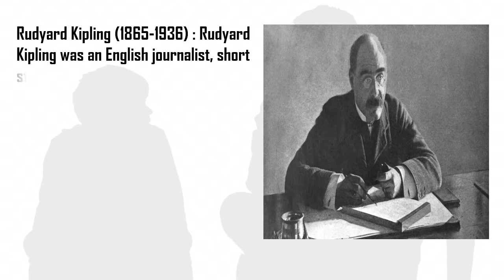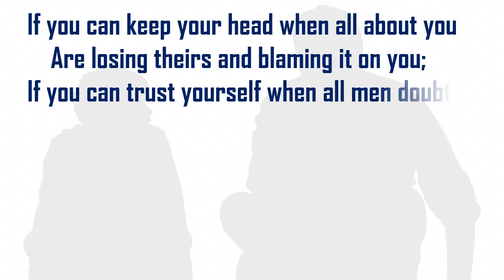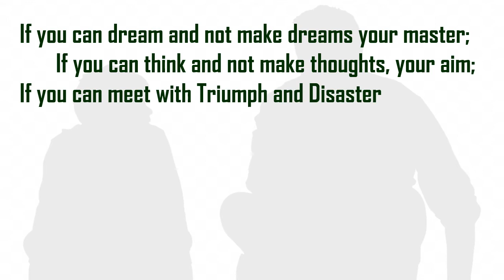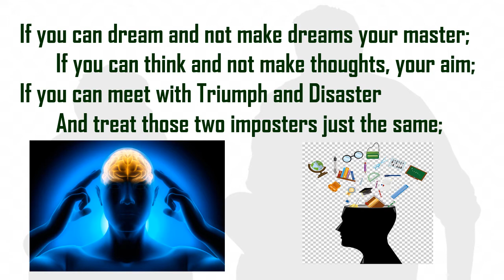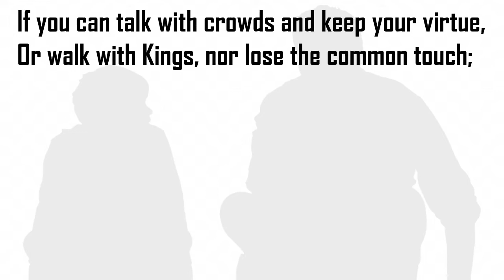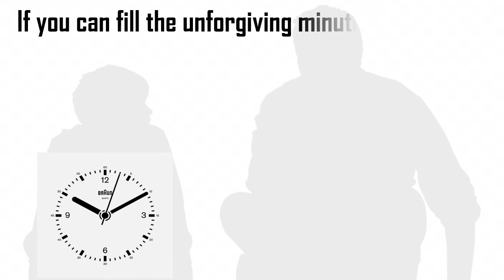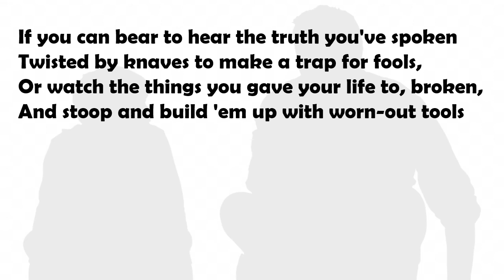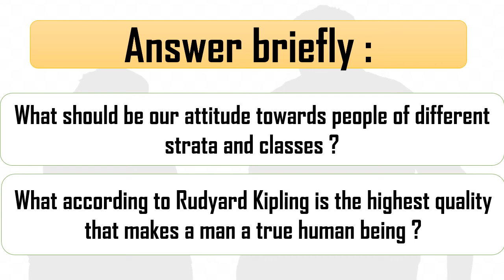BMC.VTC MAR. Std : 10th Sub : English 3.1 – If - Part 1 By SNEHAL GODAMBE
* Write the meanings of the following words & phrases :
triumph,  imposter,  knaves,  keep ones head,  make allowance for,  be lied about,  give way to hating,  talk too wise,  to be a man.
* Answer the following questions :
1. Why do the lines in the poem begin with, " If you can .?"
2. What should be our attitude towards people of different classes ?

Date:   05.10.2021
Std:     10th
Sub :    English
Topic: 3.1 If - Part 1
TLM: PPT
Teacher: SNEHAL GODMABE.
School: VIRTUAL TRAINING CENTER.
B.O.: Mr. RAMCHANDRA GODE.